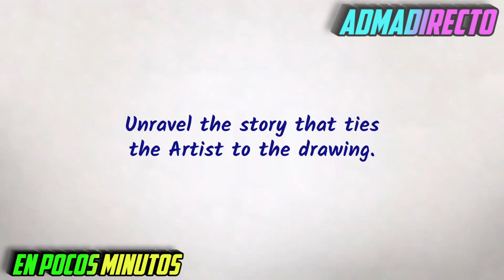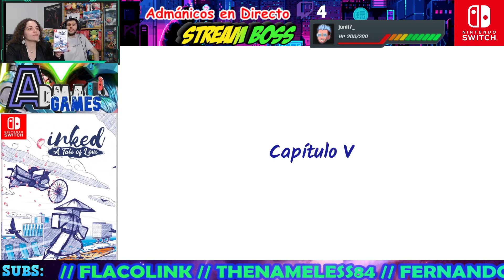DIRECTO: INKED A TALE OF LOVE (Nintendo Switch): ¡PRIMERAS IMPRESIONES! | AdMartes | AdmaGames